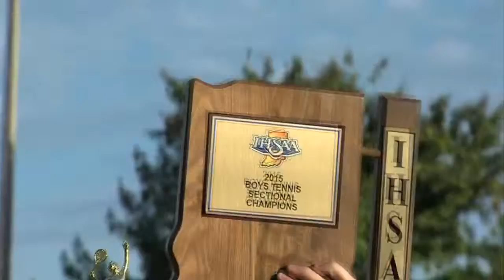Greencastle Beats South Vermillion Boys Tennis